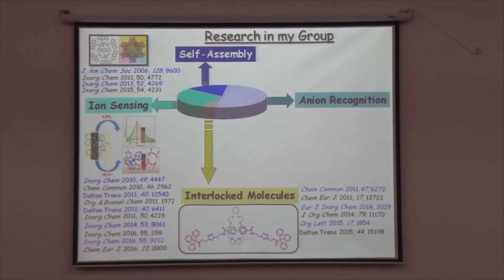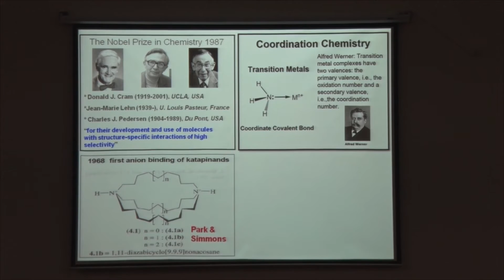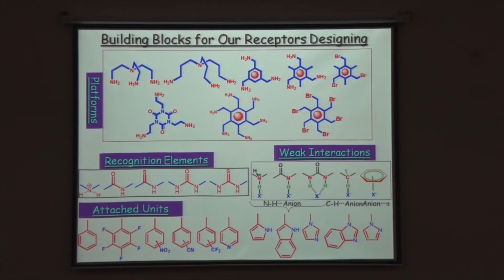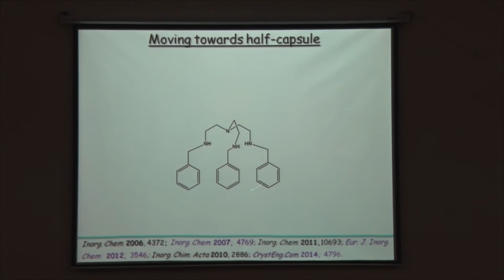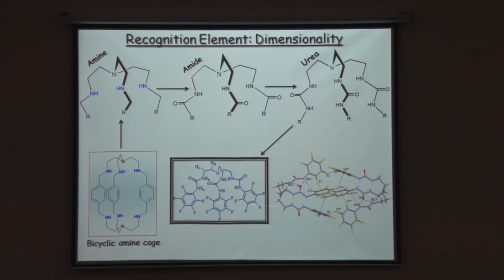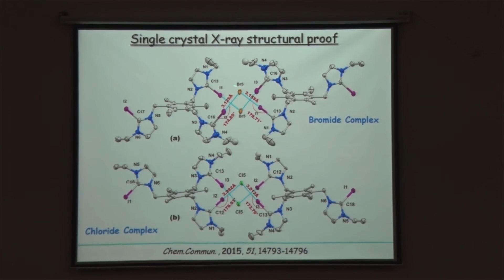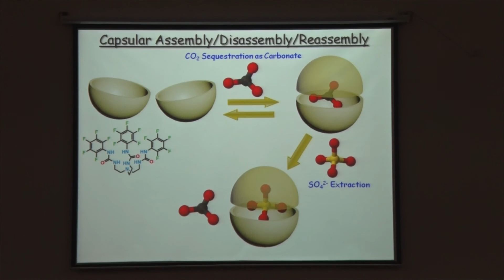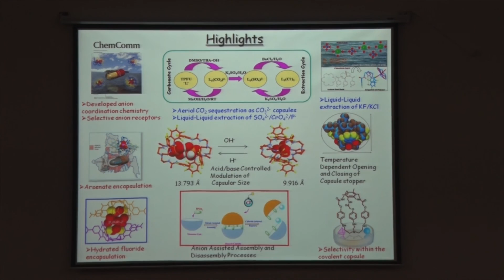Recognition, Sensing, Separation of Anions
Lecture given by Prof. Pradyut Ghosh (IACS, Kolkata) on the topic ' Recognition, Sensing, Separation of Anions' during the 82nd annual meeting of Indian Academy of Sciences held at IISER Bhopal, 2016.  He spoke on his work on anion recognition by synthetic receptors, which finds application in water purification processes and industrial and nuclear waste reprocessing.  A wide variety of receptors (ligands) containing different anion recognition elements with increasing complexities have been developed by the speaker’s team.  Their recent work deals with (i) selective sensing of phosphates; (ii) separation of hydrated metal sulphates/potassium bromide; and (iii) halogen-bonding-assisted bromide removal.